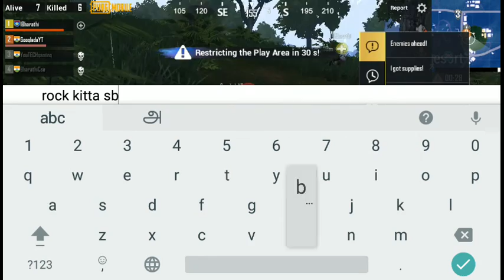Pubg Mobile Game play - Sanhok game paly in Pubg Mobile | I'm Noob😁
Pubg Mobile Gameplays

My Mobile Details:
Poco F1 ( 6gb RAM / 128 ROM)

Support to My Friends also Please

Hi frnds. Welcome to You TECH Gaming. Naa intha channel ah "You Tech Tamil" channel ah pathu inspiration aanala than namba channel ah create panna. I am Srini, Naa pro player lam illa naa just noob than frnds. Ennaku nalla lam game play panna theriyathu frnds naa vena poga poga improve pannikuren frnds. Frnds Rahuman bro mariye Ennakum english lam avalova theriyathu

Fun Game Play , Pubg Live Stream in Tamil , Live Room Match ,  Pubg Funny Moments